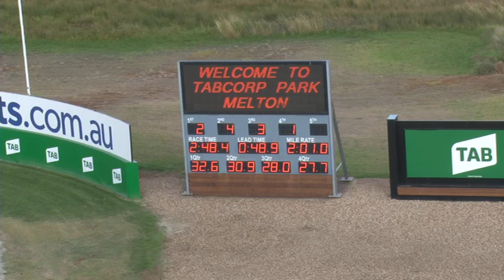Melton Trials 14 05 19 Trial 3